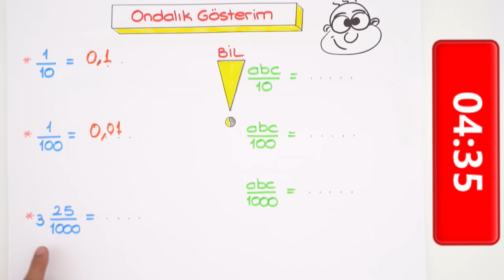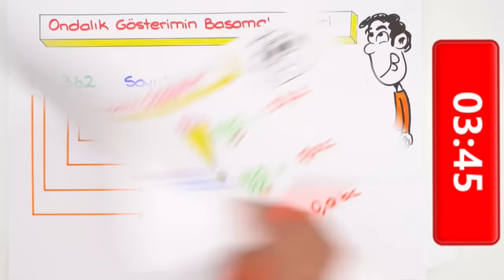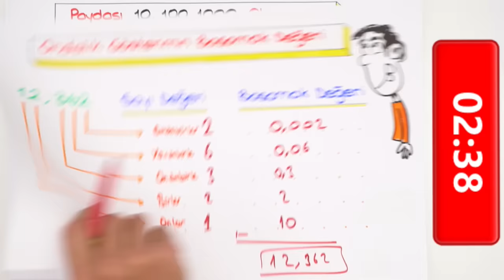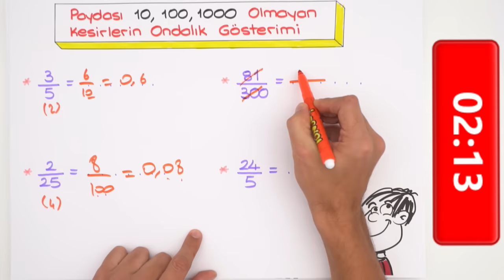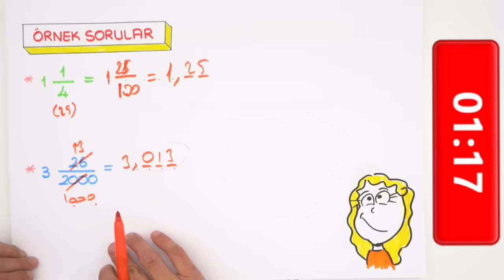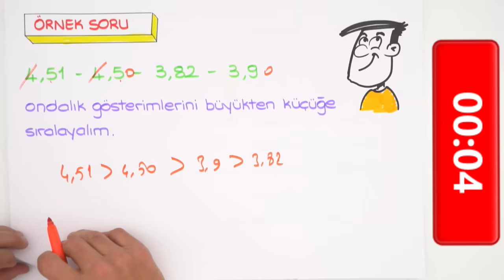5 dk'da Ondalık Gösterim | Çak Bi 5lik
5. sınıf matematik dersinin konusu olan 'Ondalık Gösterimi' sana 5 dakikada öğretiyoruz. 😊5 dakika'da hangi konuları anlatmamızı istersin, yorumlara yazmayı unutma! konu anlatımlarını kaçırmamak için, takipte kal 😎